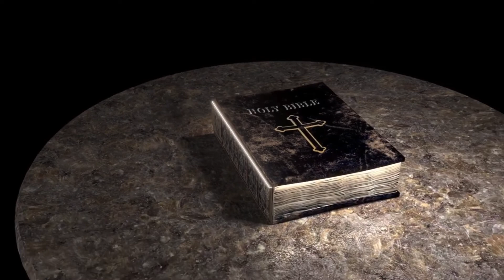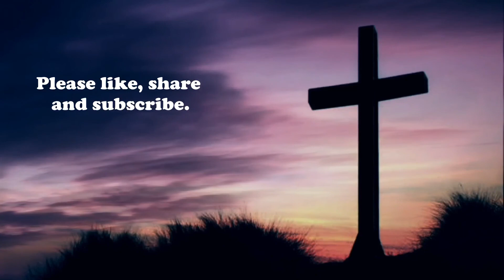One Chapter a Day - Genesis - Chapter 19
If you enjoy this content, please consider a tip for Mr. CCDV